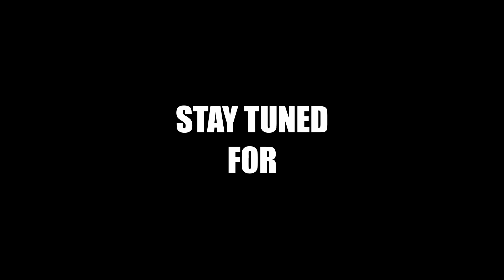Destroying A Friend In Worms WMD Feat. Datfunk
Here's part 2 of my great battle with a great friend! More destruction in Worms WMD!

And as I said in the first videos description, we had to use my old mic with this recording. So the audio isn't on par with what I usually put out. Hopefully I can figure something out for the next time I record on the old PS4!